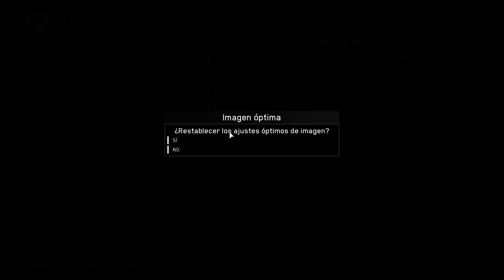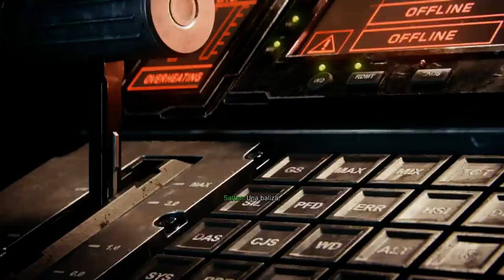5 Amazingameplay Call of Duty Infinite Warfare